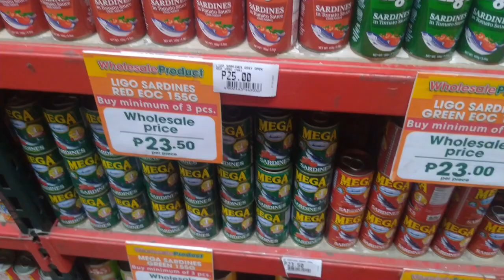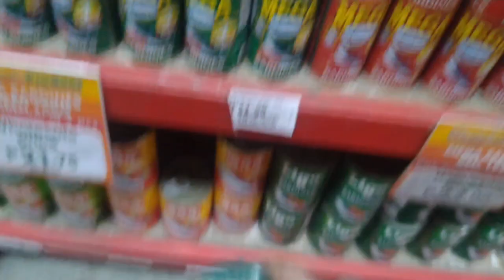Work From Home Vlog | Living alone in the Philippines | Moving in Manila, silent vlog, ESL tutor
Hey guys! It's me julbae! Join me in my quest to independent living! Thanks for stopping by! 💓💓💓